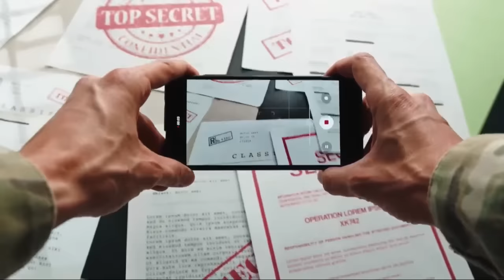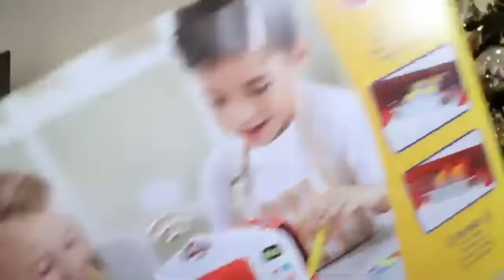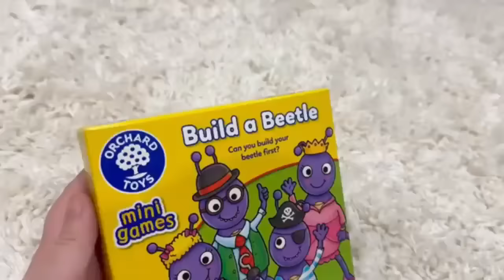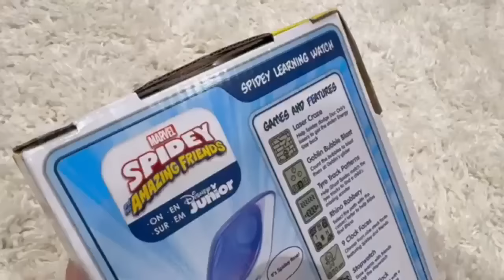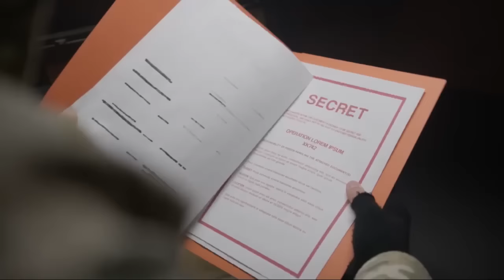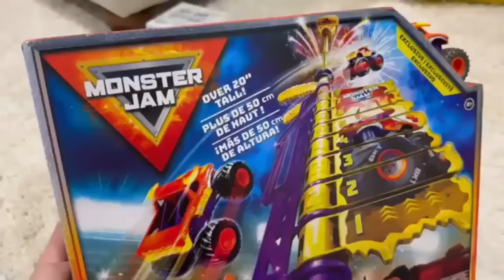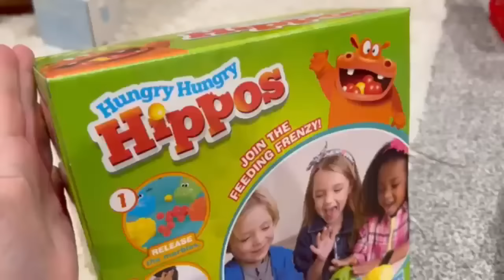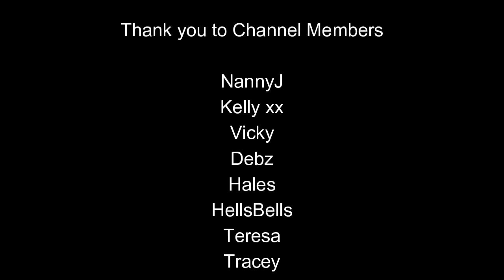What REALLY Happened At Inghams Christmas Party!!!